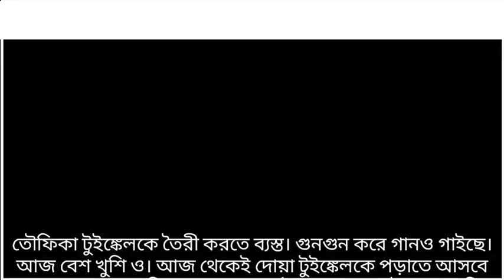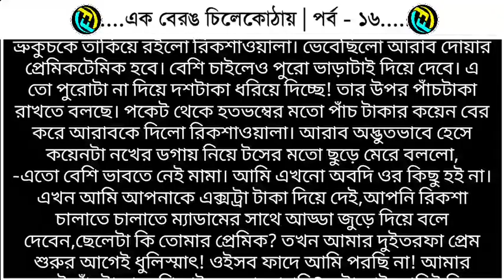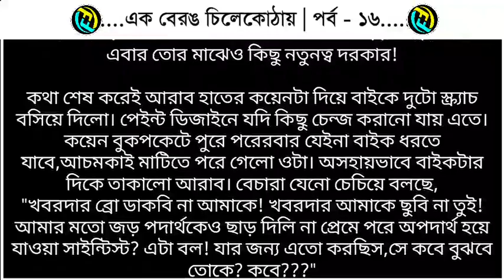এক বেরঙ চিলেকোঠায় | পর্ব - ১৬ | ভালোবাসার রোমান্টিক গল্প | Valobasar golpo | Faruks Diary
গল্পের নামঃ এক বেরঙ চিলেকোঠায়
পর্ব - ১৬
লেখিকাঃ মিথিলা মাশরেকা

ভালোবাসার গল্প
রোমান্টিক গল্প
প্রেমের গল্প
বেদনার গল্প
Valobasar golpo
Romantic love story
premer golpo
Faruk Media
faruksdiary
faruks dairy
golpo
ভালোবাসার গল্প,
Valobasar golpo,
 love story,

💞. Valobasar golpo. 💞
💞. Premer golpo. 💞
💞. Koster golpo. 💞
💞. Jeboner golpo. 💞
💞. Prem Nibedon. 💞

❤ Thanks For Stay With Faruk's Diary. ❤